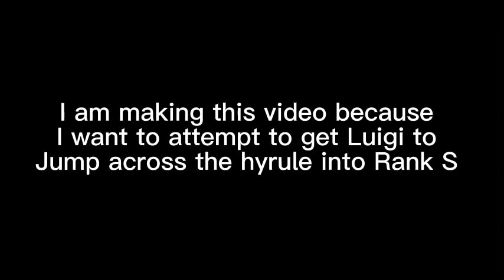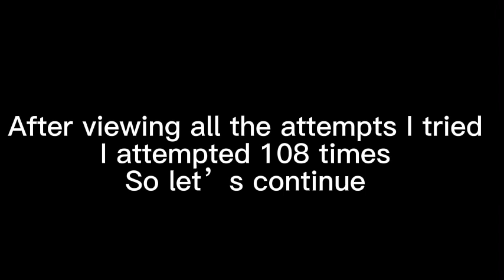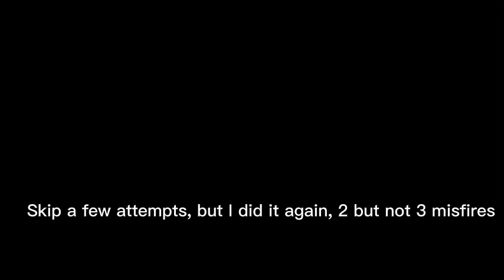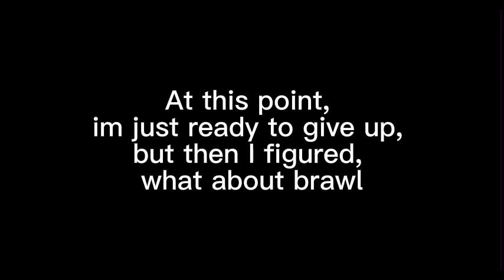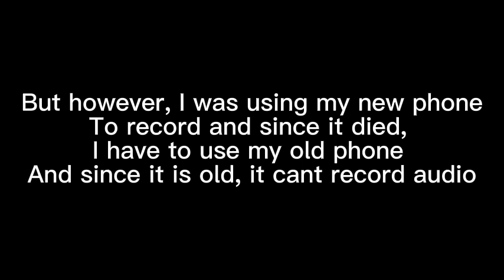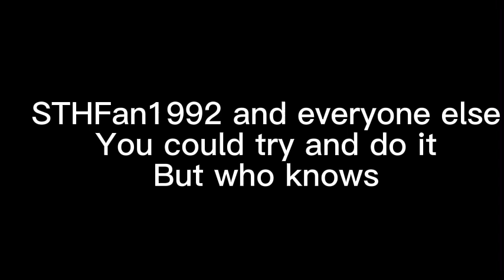Attempting to get Luigi into S - Tier